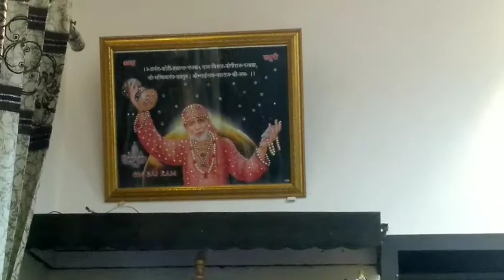Happy Diwali | Happy Diwali to my youtube family